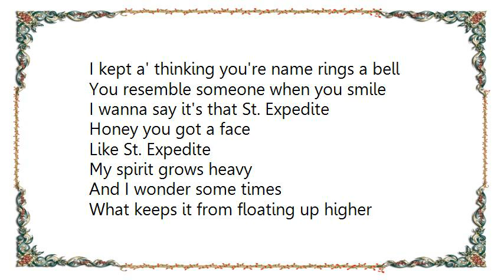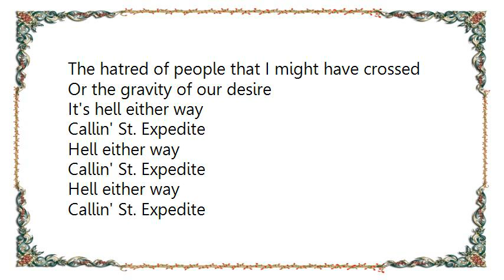Grant-Lee Phillips - St. Expedite Lyrics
[Lyrics Grant-Lee Phillips - St. Expedite]
Watching the clock over Jackson Square
I could feel my life drifting away
Loosing my hold like the muddy banks
In eleven straight days of rain
I better call on that St. Expedite

Hung on the carousel
Took me awhile
To see that it just goes around
I kept a' thinking you're name rings a bell
You resemble someone when you smile

I wanna say it's that St. Expedite
Honey you got a face
Like St. Expedite

My spirit grows heavy
And I wonder some times
What keeps it from floating up higher
The hatred of people that I might have crossed
Or the gravity of our desire
It's hell either way
Callin' St. Expedite
Hell either way
Callin' St. Expedite
Hell either way
Callin' St. Expedite